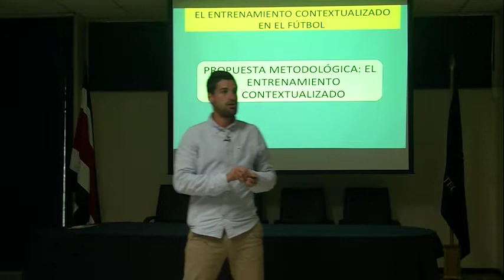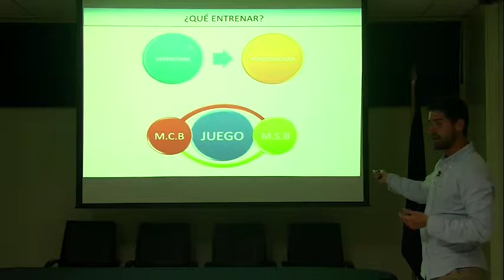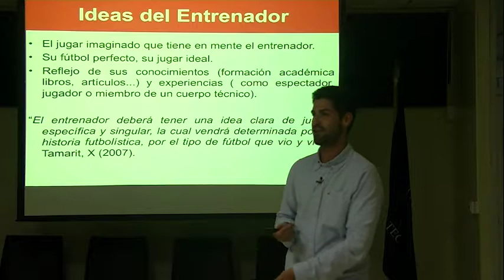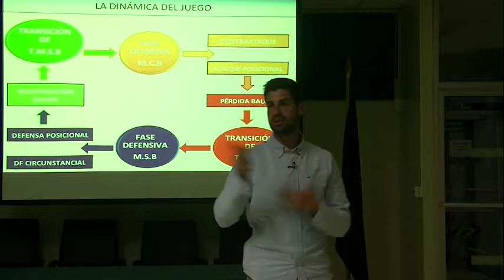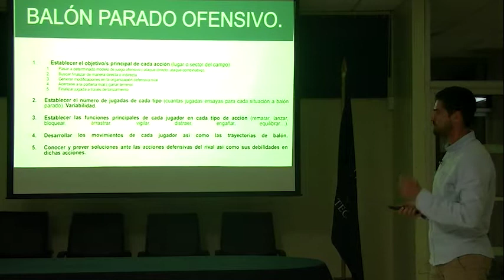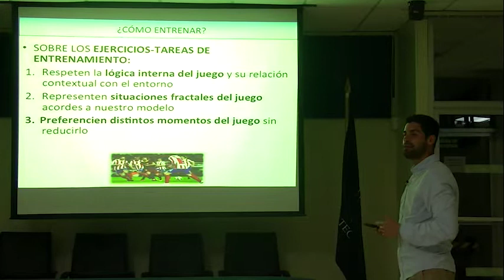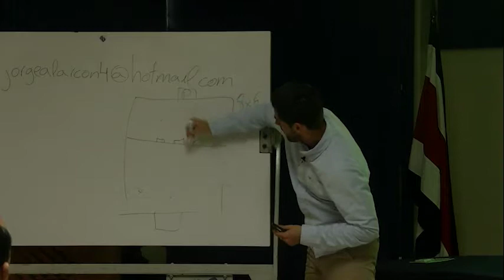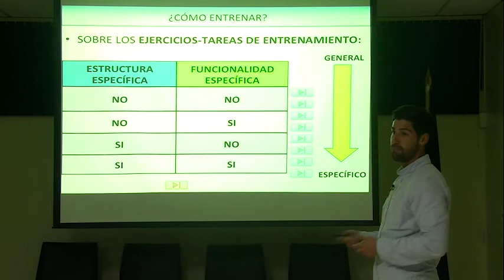Taller de Futbol_Video Día 2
DÍA 2:
- Empezamos a hablar de una propuesta metodológica (El entrenamiento contextualizado) basada en el paradigma sistémico-complejo de entender la realidad. Este día hablamos del QUÉ ENTRENAR y el CÓMO ENTRENAR.